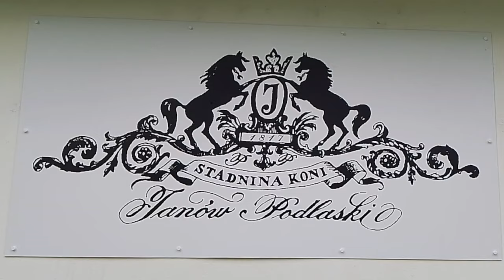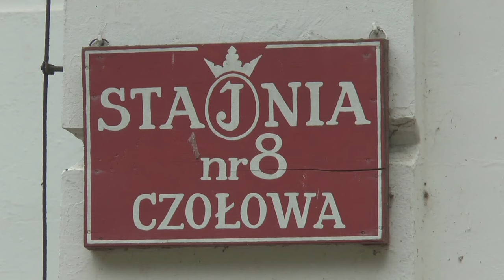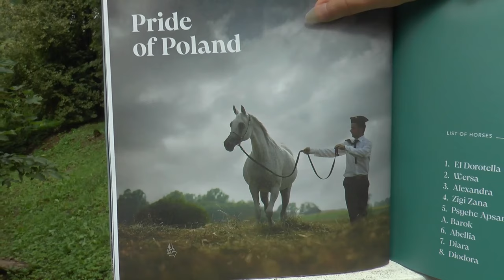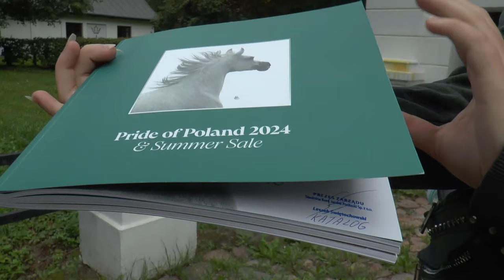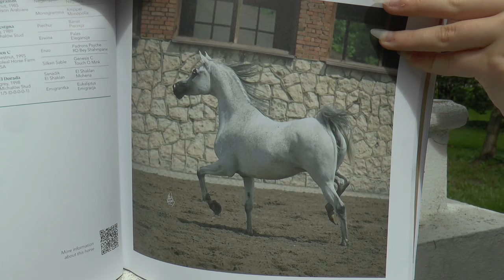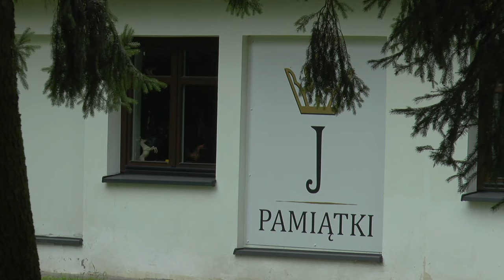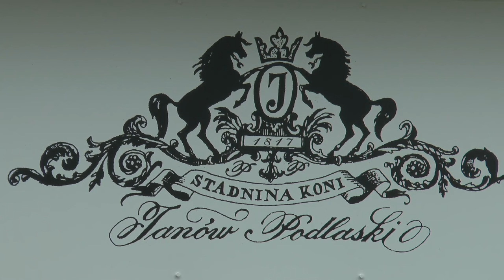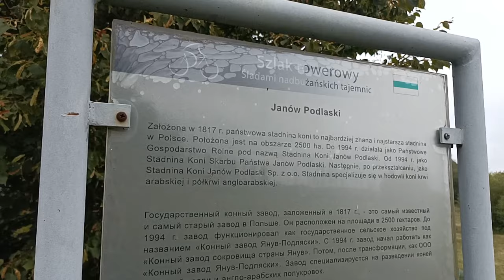Dni Konia Arabskiego. Słynna aukcja Pride of Poland już wkrótce w Janowie Podlaskim - Konferencja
W najbliższych dniach, 9-13 sierpnia, Stadnina Koni w Janowie Podlaskim ponownie zatętni światowym życiem i przyciągnie uwagę hodowców i sympatyków koni arabskich czystej krwi, którzy wypełnią trybunę jednej z najsłynniejszych aukcji Pride of Poland. Gmina Janów Podlaski przygotowuje się do przyjęcia licznych gości, a w samej stadninie trwają ostatnie szlify. Przygotowania i przebieg wydarzeń związanych z Dniami Konia Arabskiego były głównym tematem konferencji prasowej, która odbyła się na terenie stadniny w dniu 6 sierpnia.